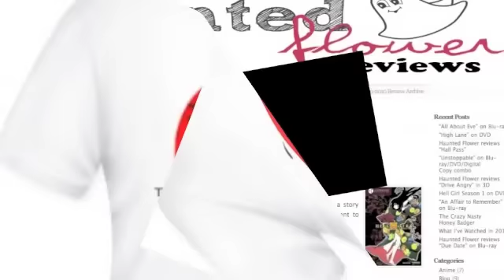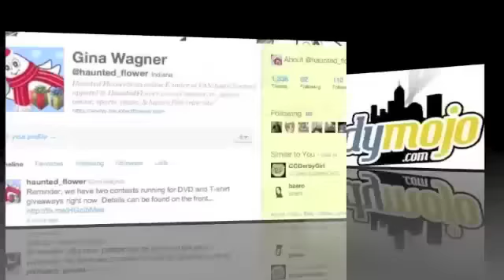Thor Movie Review from Haunted Flower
Gina from HauntedFlower.com and HauntedFlowerReviews.com reviews "Thor" directed by Kenneth Branagh and starring Chris Hemsworth, Natalie Portman, Anthony Hopkins, and Tom Hiddleston in this story of a future king with the powers of a God who is cast down to Earth for his arrogance where he must learn humility before he is able to lift his hammer again and save those he loves.